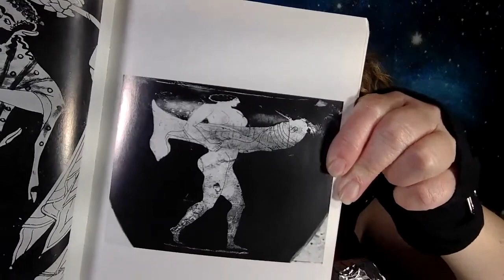Bridge Over The River Why - 2 Min Reel From The OraCola 3-27-24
A selection of clips from The OraCola live stream on March 27, 2024.

Watch The OraCola LIVE every Wednesday at 9pm central to participate in the chat and get a reading. The OraCola ain't psychic, she just knows knows sh!t!

Instagram and TwiXer: @arcieoracola